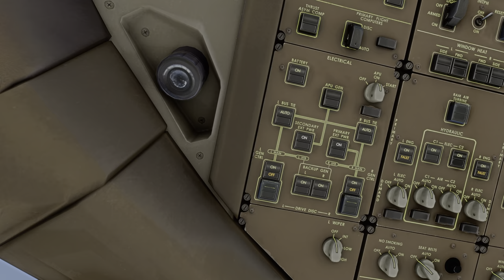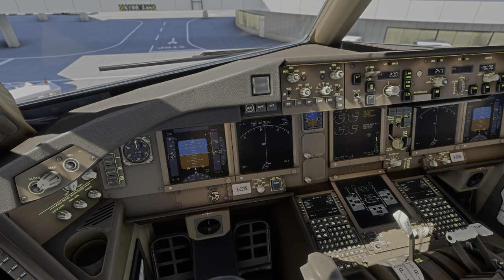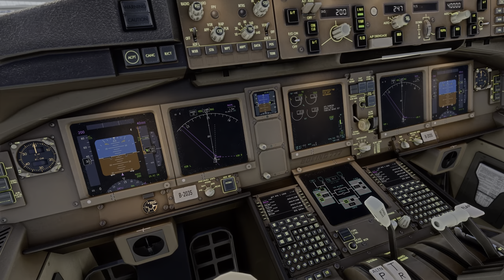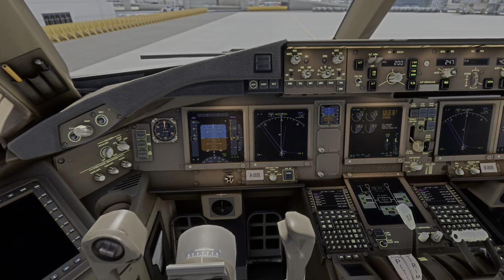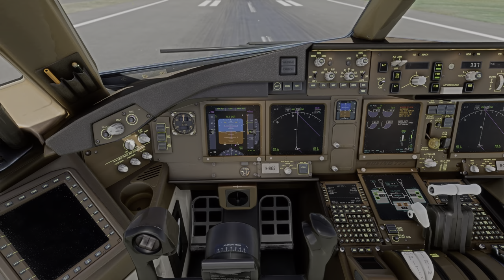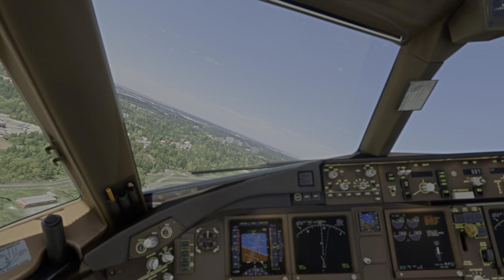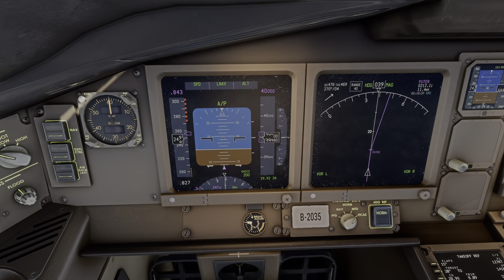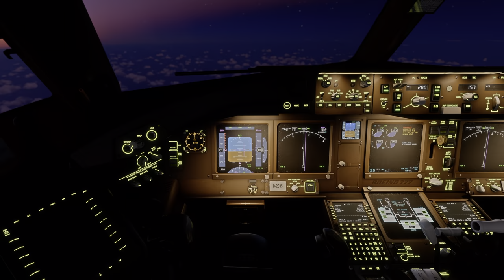MSFS realistic flight 14 hour flight to Zurich in Boeing 777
REMEMBER TO LIKE AND SUB. ALSO WATCH IN 4K.